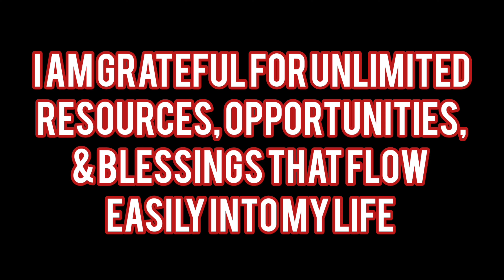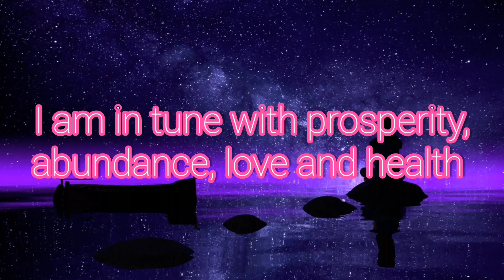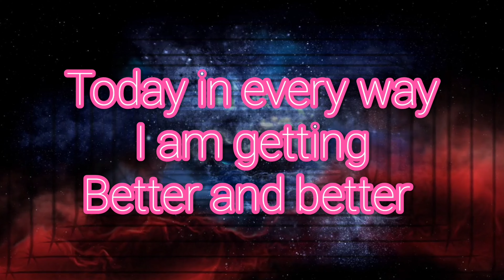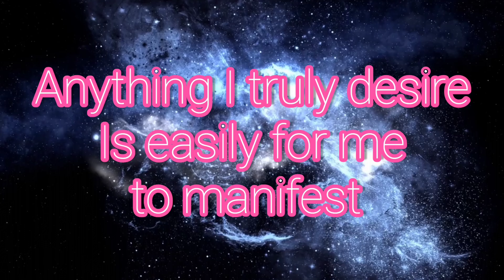10 Most Powerful Affirmations of All Time | Listen for 81 Days(2022)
10 Most Powerful Affirmations of All Time. I know, that sounds like a boastful claim. Affirmations are subjective. Different people resonate with some more than others.